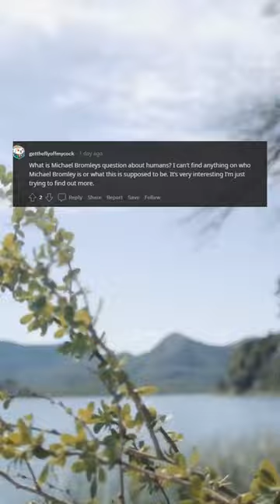ChatGPT's response to Michael Bromley's question about humans